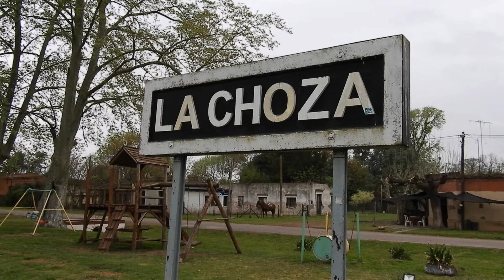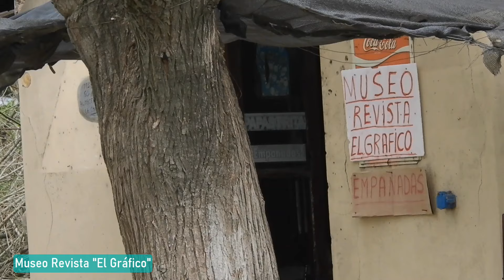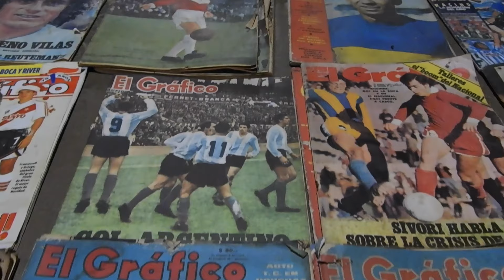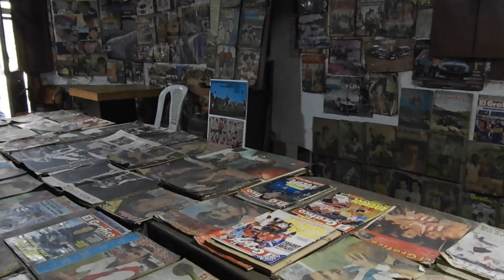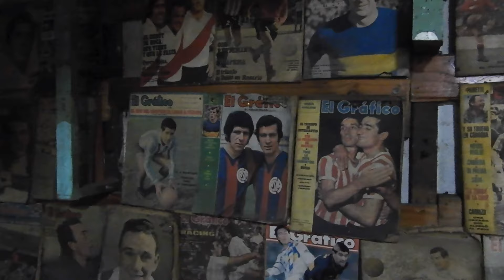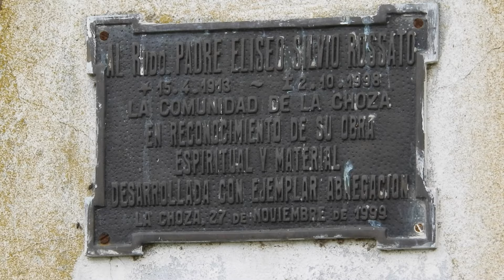¡A este pueblo lo va a conocer TODO EL MUNDO! | La Choza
La Choza esconde historias muy interesantes. ¡Conocelas!